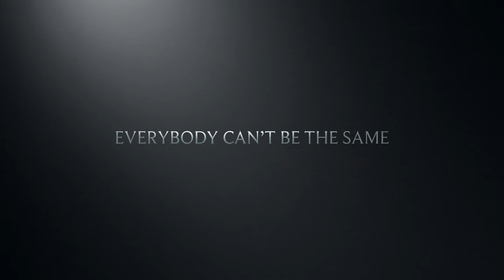Oprah Winfrey incredible speech | Go Vote 2018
Oprah Winfrey incredible speech